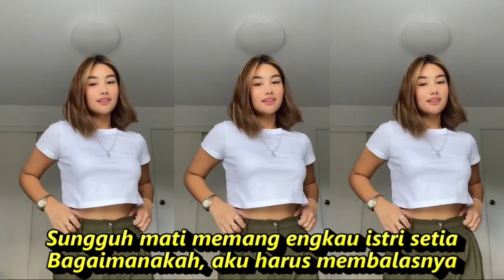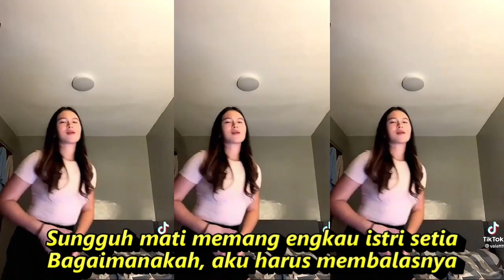ISTERI YANG SETIA DANGDUT KOPLO FULL GOYANGKOMPILASI SHORT YOUTUBE & TIKTOK HOTDANCE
ISTERI YANG SETIA DANGDUT KOPLO FULL GOYANGKOMPILASI SHORT YOUTUBE & TIKTOK HOTDANCE CANTIKI SUEGER
ISTRI YANG SETIA
L) Bagaimana adik sayang
bila aku tidak pulang
sungguh kasihan engkau tidur sendirian
(P) tak mengapa duhai abang
kini ku sudah biasa
semenjak abang sudah punya istri muda..
(L):Nah"gitu..
(P):Harusnya nggak gitu
(L):Bisa menerima apa adanya gtu Yah
(P):Terpaksa Bang...!!!
(L):3 hari di barat 3 hari di timur
(P):di gilir dong yach,.?
(L):iya donk kan harus adddill hehe..
L:Sungguh mati memang engkau istri setia
Bagaimanakah, aku harus membalasnya..
(P) Bukan semua itu kuharap darimu
Asal jangan lupa, bila tiba giliran

(L) Tiga hari ku di sini
(P) Tiga hari kau di sana
(D) Boleh saja istri dua
tapi harus bijaksana..
jangan berbeda dalam segala galanya
(L):3 hari di sini 3 hari di sana yah!
(P):kalo boleh nawar disini 5 hari bang
(L):yee..pan tadi sudang bilang
harus addil hehe
(P): ~Ach'abang..!
tapi harus bijaksana..

Dangdut koplo
Kopo dangdut
Tepung kanji
Los dol
Banyu moto
Apakah itu cinta
Gaun merah
Berbeza kasta
Ku puja puja
Koplo time
Koplo Jawa
Koplo Banyuwangi
Koplo again
Koplo Adella
Koplo bunga
Koplo campursari
Koplo campursari mp3
Koplo chord
Koplo cinta
Koplo DJ
Koplo duet
d'rosta koplo
Koplo edan
Koplo egois
Koplo full
Koplo ful
Koplo gendang
Koplo gerry
Koplo gelandangan
Koplo hadirmu bagai mimpi
Koplo hits
Koplo palapa
Koplo India
dangdut karaoke
dangdut remix
dangdut lawas
dangdut Amelia
Dangdut academy
dangdut Asia
Dangdut akustik
dangdut album
dangdut Batak
dangdut Bugis
dangdut Melayu
dangdut bimbang
dangdut cek
Chord dangdut
Dangdut disco
Dangdut disko